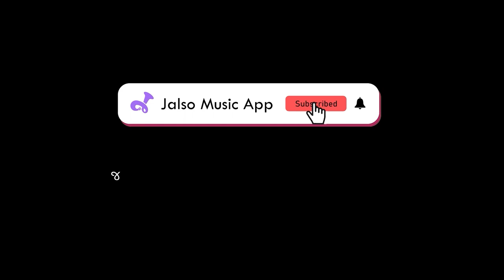Kutchdo Khele Khalak Mein | @aniruddhahir4761 with Team | Live Jamming 3 | Jalso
0:05 કચ્છડો ખેલે ખલકમે
lyricist : પ્રાચીન કચ્છી ગીત
Composer : પ્રાચીન કચ્છી ગીત

02:02 અચો પખૈયા
lyricist : Traditional
Composer : Traditional

નાગર નંદજીના લાલ 03:56
lyricist : Traditional
Composer : Traditional

સાવરિયો ઘટ માહિ રે 04:57
lyricist : Traditional
Composer : Traditional

માતાજીની સ્તુતિ 08:10
lyricist : Traditional
Composer : Traditional

શિવ સ્તુતિ 09:05
lyricist : Traditional
Composer : Traditional

ઘોર અંધારી રે 10:57
lyricist : Traditional
Composer : Traditional

ટહુકા કરતો જાય મોરલો 12:40
lyricist : Traditional
Composer : Traditional

મુજી માતૃભૂમિ કે નમન 13:16
lyricist : Traditional
Composer : Traditional

Credits By
Singer : Aniruddha Ahir
Tabla Vadak : Rakesh Wani
On Keyboard : Jay Rathod
Dhol Vadak : Daksh Dave